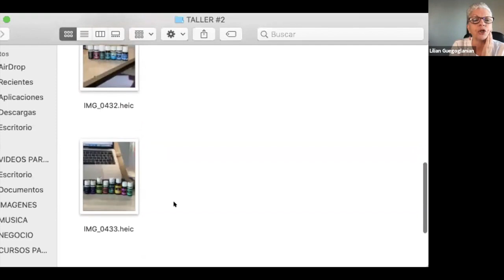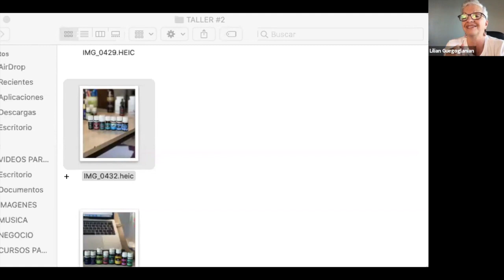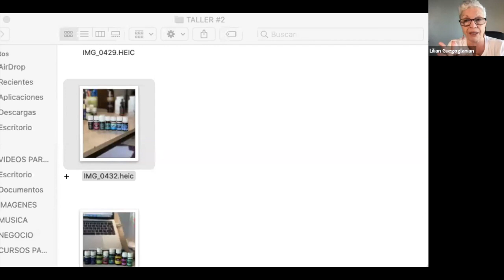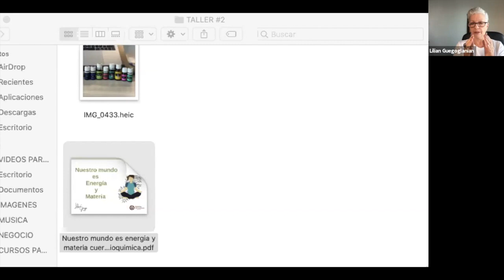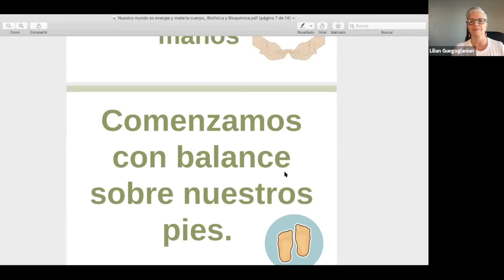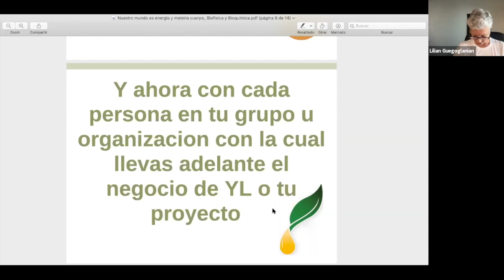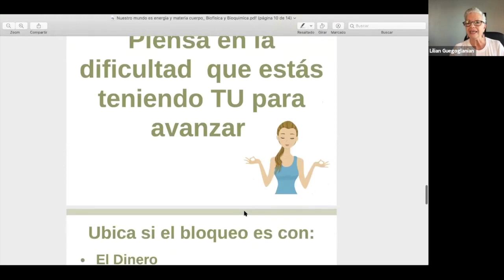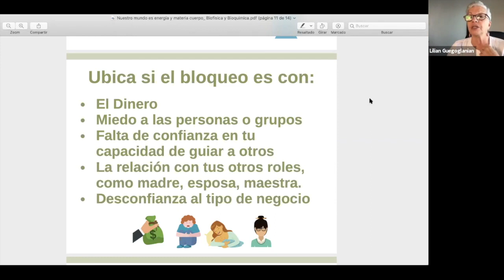Taller Formación de Negocios 2021. Lilian Guego